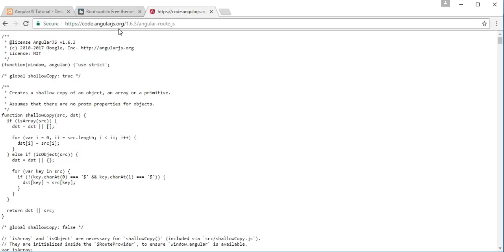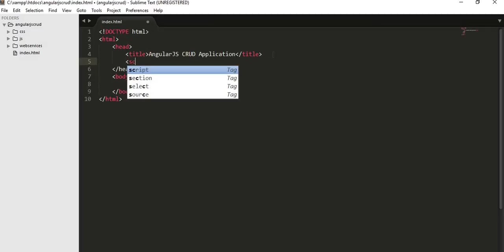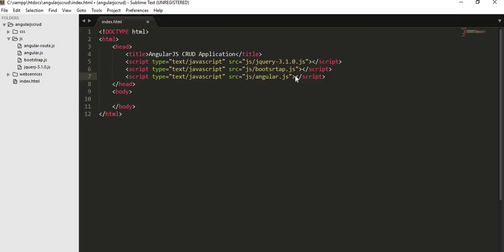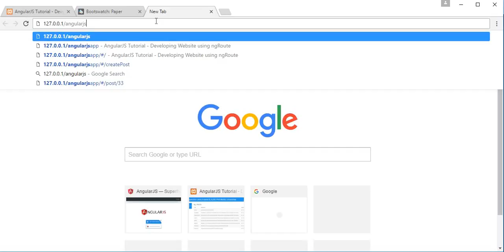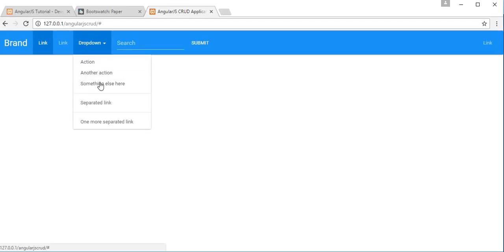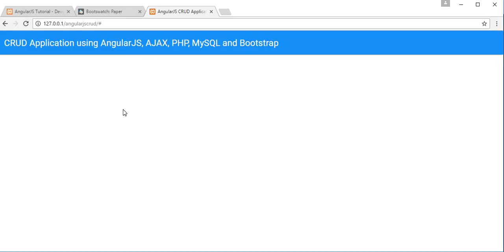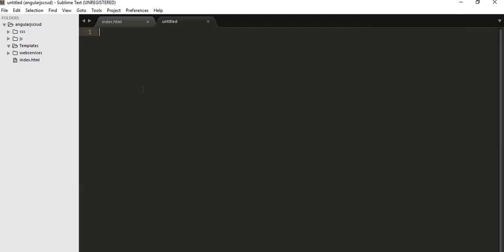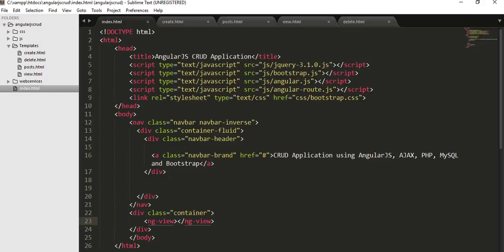How to Setup AngularJS Directory Structure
This video will give you a complete knowledge of starting building your own applications using AngularJS. It covers most of the important concepts which are ask by many viewers on youtube. After watching this complete tutorial series i am sure you will be able to learn not only angularJS but also AJAX, PHP, MySQL and
Bootstrap.

- How to develop a fully functional CRUD Application using AngularJS,AJAX, PHP, MySQL and Bootstrap.
- How to Downloading angularjs and bootstrap framework.
- How to call different partial templates using url routing in AngularJS.
- How to insert a record into database without page refresh using php restful webservice and AJAX.
- How to create restful webservice api to retrieve, insert and delete records from database.
- How to call restful webservices using angularJS.
- How to use AJAX with AngularJS.